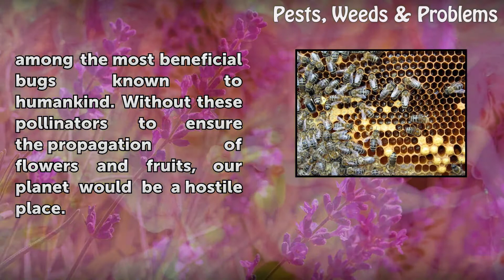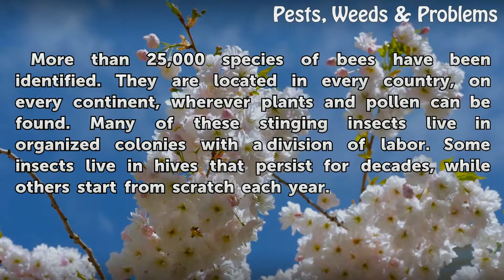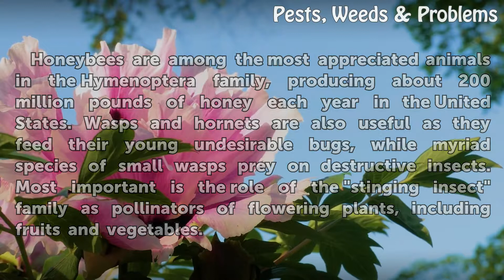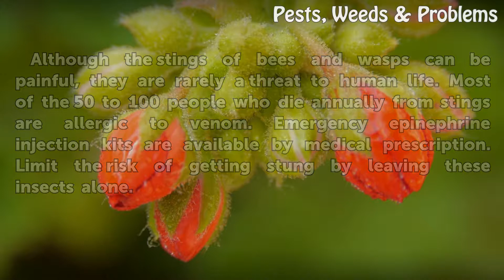Why Are Bees Attracted to Porch Lights?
Why Are Bees Attracted to Porch Lights?. Most people have seen bees buzzing around a porch light at night. Bees and their relations often conjure up thoughts of painful stings, but before you attack with a pesticide, remember that these insects  are among the most beneficial bugs known to humankind.  Without these pollinators to ensure the...

Table of contents Why Are Bees Attracted to Porch Lights?
Identification 00:43
Distribution 01:12
Benefits 01:39
Attraction to Light 02:10
Prevention/Solution 02:37